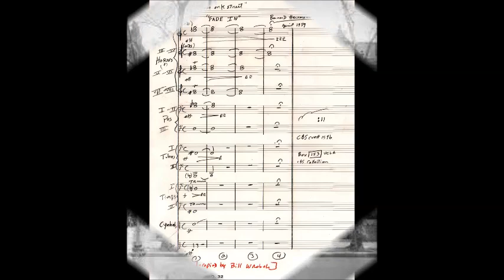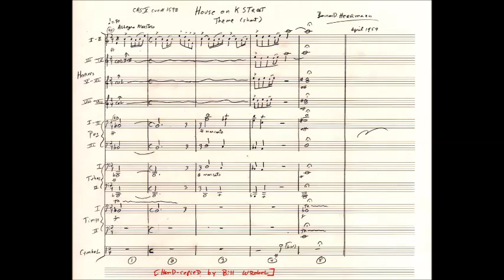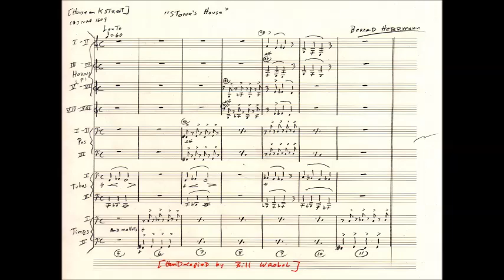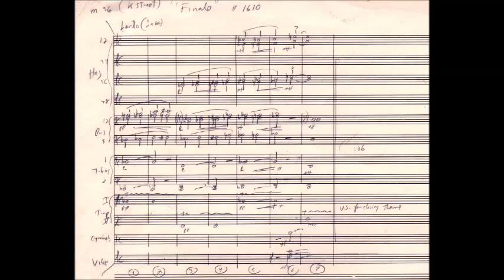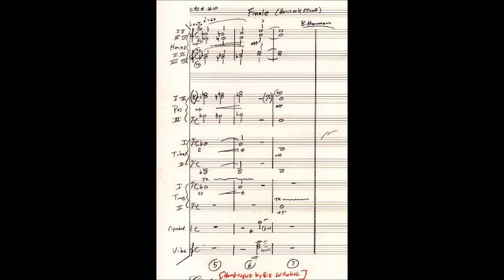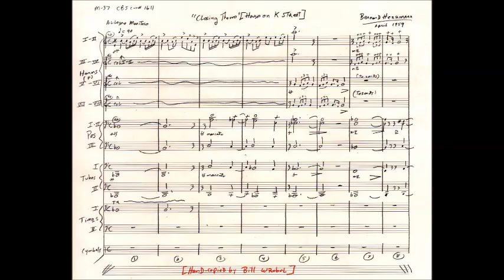"House on K Street" Bernard Herrmann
-1959 tv pilot (unsold)
-select cues archival acoustic audio